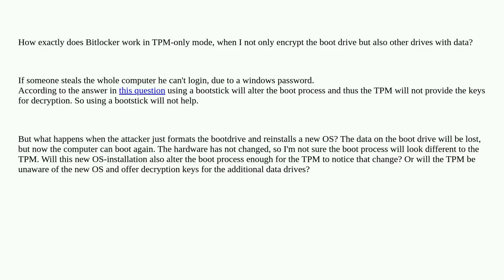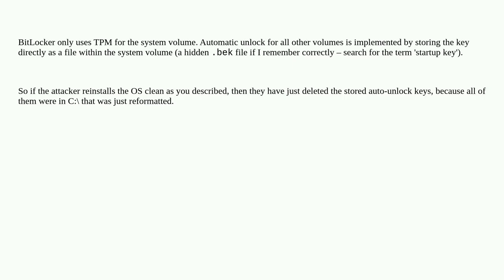Is TPM-only Bitlocker protecting multiple hard drives in case of a stolen computer?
A special thanks goes out to the community

  windows-11 tpm bitlocker